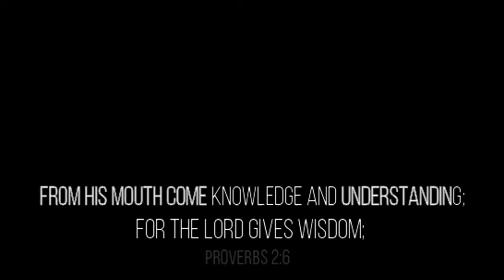HerBibleStudies.com's Online Bible Study Highlight Spiritual Warfare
‘War Aint Pretty’ a study of Spiritual Warfare

Her Bible Studies with Shelle Frelo
The excerpts from our last Bible study is from our book ‘War Aint Pretty’ a study of Spiritual Warfare.
We are discussing pages 28-29

HerBibleStudies.com is dedicated to equipping, growing, and encouraging people to come to know and love Jesus Christ through the study of the Word of God applied to everyday life.

" All Scripture is breathed out by God and profitable for teaching, for reproof, for correction, and for training in righteousness, that the man of God may be competent, equipped for every good work."